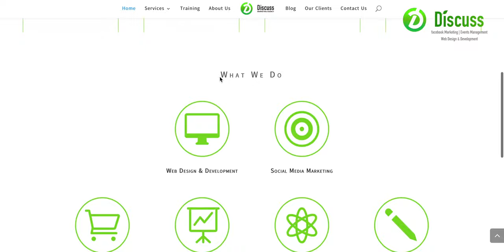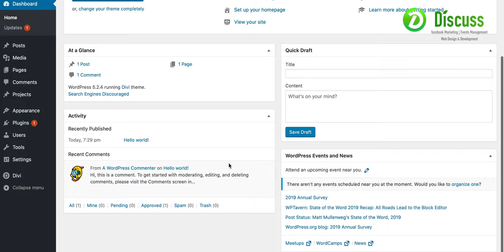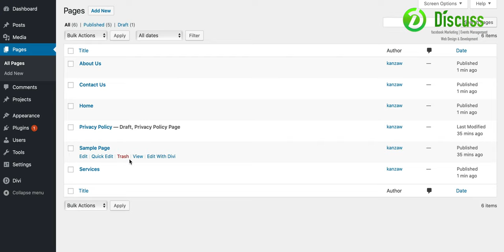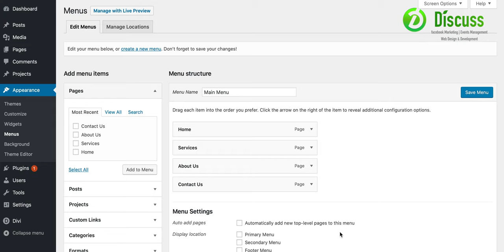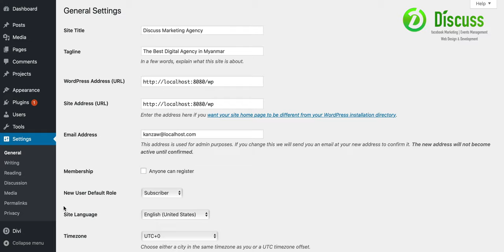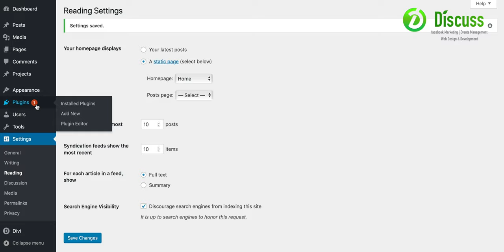( 4 ) WordPress, Divi Builder နဲ့ စတင်ခြင်း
ဒီအထဲမှာဆိုရင်
WordPress အကြောင်း
WordPress Plugin, Themes အကြောင်း
WordPress Builder တွေအကြောင်း
WordPress Website တည်ဆောက်ဖို့အတွက် လိုအပ်တဲ့ဖိုင်တွေကို Download ပြုလုပ်ဖို့ ဘယ်လိုလုပ်ရမလည်း
WordPress Website ကို Xampp မှာ ဘယ်လိုမျိုး Install ပြုလုပ်မလည်း
WordPress CMS ထဲမှာ Divi Builder ကို Install ပြုလုပ်ခြင်း။
WordPress Page တည်ဆောက်ခြင်း။
WordPress Menu တည်ဆောက်ခြင်း။
အခု အပိုင်းမှာ လိုအပ်တဲ့ဖိုင်တွေကို Download ပြုလုပ်ဖို့လိုအပ်ပါတယ်။
အဲ့ဒါတွေကတော့
စတဲ့ဖိုင် ( ၂ ) ဖိုင်ပဲဖြစ်ပါတယ်။